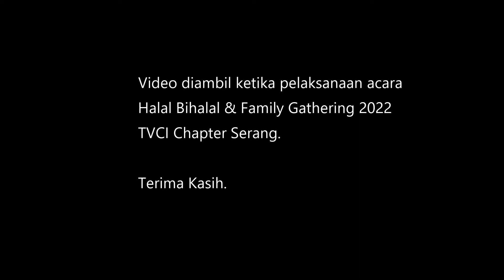Berkumpul bersama teman-teman tvci